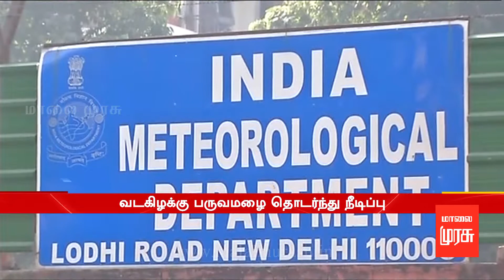கடலோர மாவட்டங்களில் கனமழைக்கு வாய்ப்பு : முன்னெச்சரிக்கை நடவடிக்கைகள் தயார்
கடலோர மாவட்டங்களில் கனமழைக்கு வாய்ப்பு :
முன்னெச்சரிக்கை நடவடிக்கைகள் தயார்.